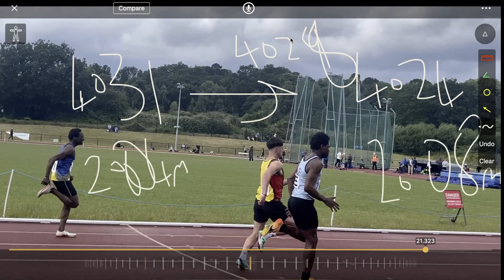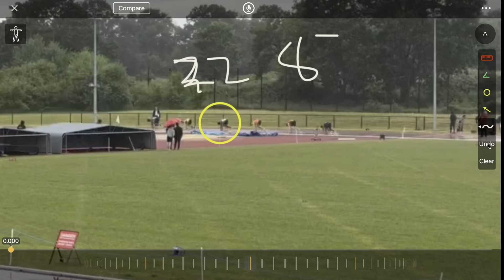Analysing the meet with my HIGHEST top speed ever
I analyse my SAL in woking where i ran a wind aided seasons best and had a technical enlightenment mid race in the 200 to somehow break 23 odds against me when my knee buckled at 50m

LINKS (unaffiliated)
Best Sprint Spikes

Useful Supplements (£85)

Vitamin D

Omega 3

Accessories (£59)
Resistance bands

Small resistance bands

Tibialis bar

Chapters:
00:00 Intro
00:17 100m
06:03 200m
22:50 outro

Music copyright
Don’t Hate Me - Jingle Punks
Treat Me This Way - Otis McDonald
It Was A Great Summer - Otis McDonald
Mighty Fine - Otis McDonald
Dig Deep - RW Smith
La, La, La - Otis McDonald
Beach Disco - Dougie Wood
Down ’N Dirty - Jingle Punks

Got a question you want to ask me? Comment it and I’ll answer
If you got here comment xxx below for a chance to get pinned

Jevon Sutherland Track and Field Sprinting